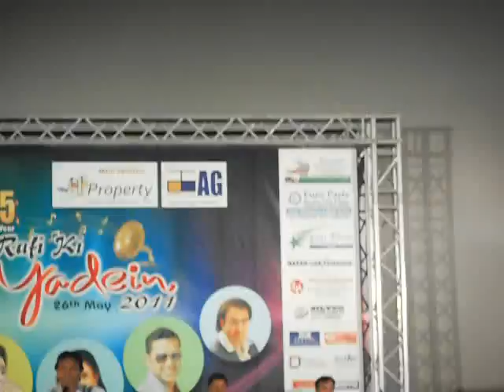Muje ishq-muhammed haneef sings for Rafi nite 2011-Doha cinema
Muhammed haneef from manglore, sings for rafi nite 2011 at doha cinema